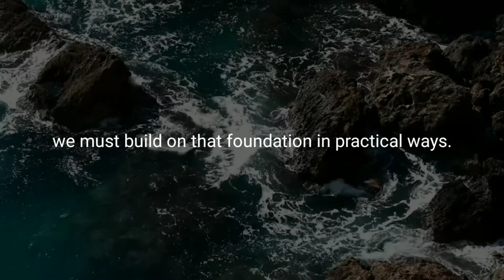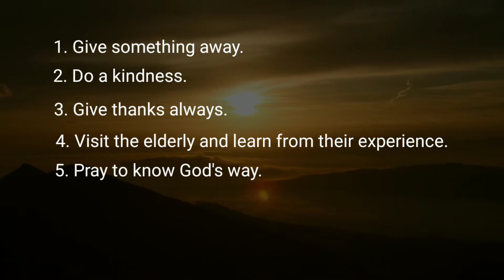How To Be Happy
"Happy is he who has the God of Jacob for his help." (Psalm 146:5)

Everyone wants to be happy. But many fail in their quest to find that elusive prize because they are looking in the wrong places.

Proverbs 16:20 tells us, "Whoever trusts in the Lord, happy is he." And Psalm 146:5 indicates that happiness comes to these who find their help and hope in God.

The foundation for happiness is a proper relationship with the Lord. But to fully experience that happiness, we must build on that foundation in practical ways. This are the list of Ten Rules for Happier Living:

1. Give something away.
2. Do a kindness.
3. Give thanks always.
4. Visit the elderly and learn from their experience.
5. Pray to know God's way.
6. Live as though today is your last day on earth.

These are excellent ideas for living a happy life.

"Happiness is to know the Savior,
Living a life within His favor,
Having a change in my behavior,
Happiness is the Lord."

Trusting and obeying the Lord brings true happiness.